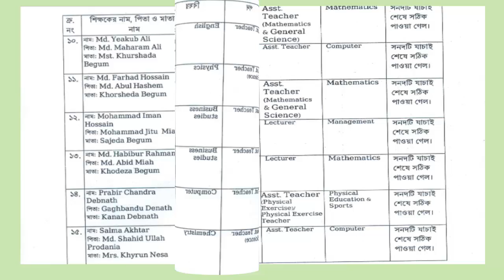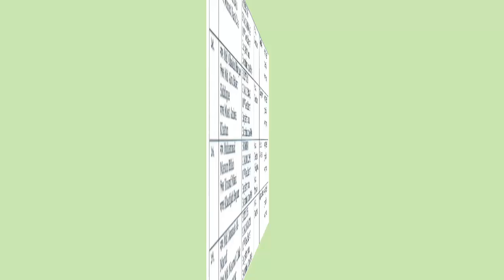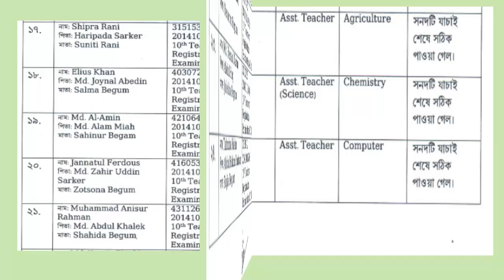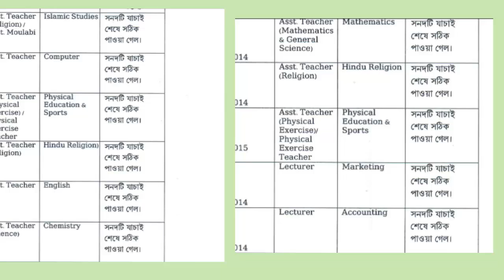NTRCA NEWS 10/01/2019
Here everybody can watch that recent some valid certificate NTRCA has published that is very important for you.